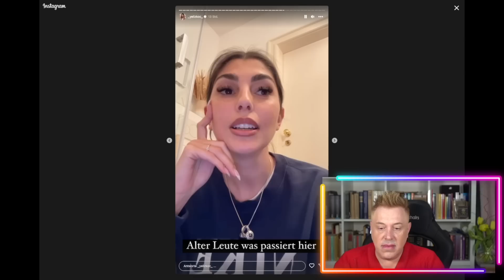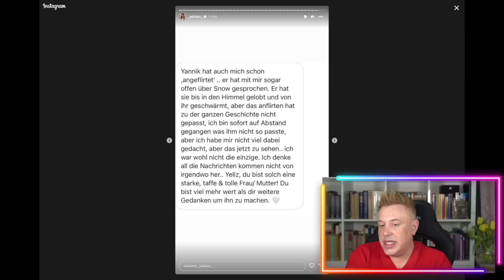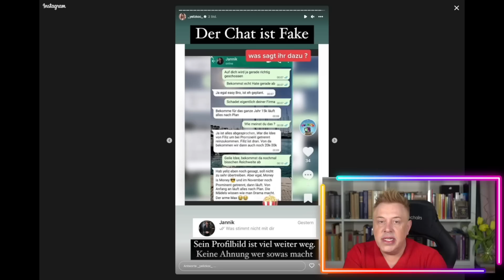BRISANT! Jannik will sich Schweigen erkaufen - Yeliz am Boden zerstört - Gossip News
Yeliz Koc schien ihren Traummann bei „Make Love Fake Love“ gefunden zu haben. Dabei hatte sie am Ende zwischen Jannik Kontalis und Max Bormann eine recht unromantische Wahl getroffen. Sie hatte sich für den Kopf und gegen ihr Herz entschieden. Und sie schien dabei trotzdem alles richtig gemacht zu haben. Max war vergeben, hatte sie die ganze Zeit getäuscht und Jannik schien Yeliz abgöttisch zu lieben. Doch warum gibt es jetzt Anzeichen für eine Trennung?